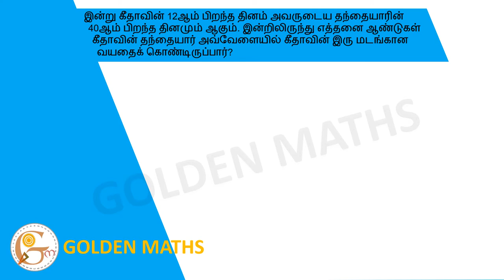Today is Gita's 12th birthday and her father's 40th birthday. How many years from today will...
இன்று கீதாவின் 12ஆம் பிறந்த தினம் அவருடைய தந்தையாரின் 40ஆம் பிறந்த தினமும் ஆகும். இன்றிலிருந்து எத்தனை ஆண்டுகள் கீதாவின் தந்தையார் அவ்வேளையில் கீதாவின் இரு மடங்கான வயதைக் கொண்டிருப்பார்?

Today is Gita's 12th birthday and her father's 40th birthday.  How many years from today will Gita's father be twice as old as Gita?